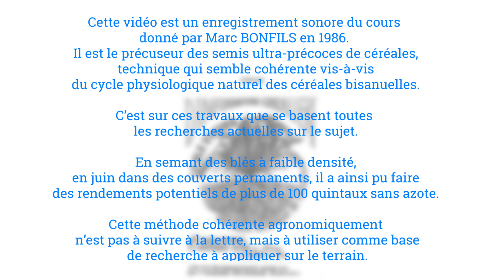Semis ultra-précoce de blé - Marc BONFILS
Le semis ultra-précoce de blé par Marc BONFILS

Cette vidéo est un enregistrement sonore du cours donné par Marc BONFILS en 1986. Il est le précuseur des semis ultra-précoces de céréales, technique qui semble cohérente vis-à-vis du cycle physiologique naturel des céréales bisanuelles. C’est sur ces travaux que se basent toutes les recherches actuelles sur le sujet.
En semant des blés à faible densité, en juin dans des couverts permanents, il a ainsi pu faire des rendements potentiels de plus de 100 quintaux sans azote. Cette méthode cohérente agronomiquement n’est pas à suivre à la lettre, mais à utiliser comme base de recherche à appliquer sur le terrain.